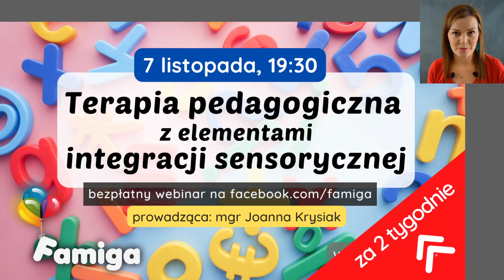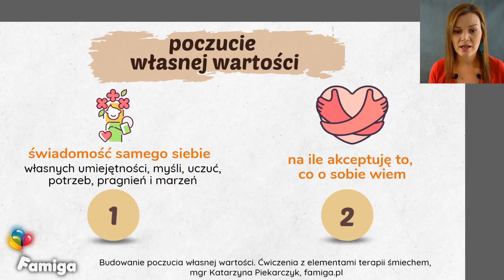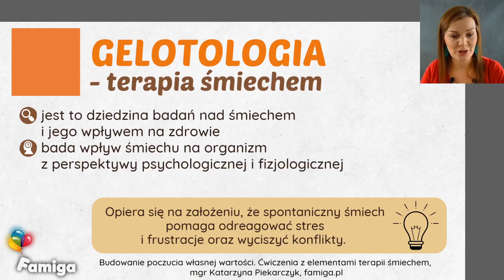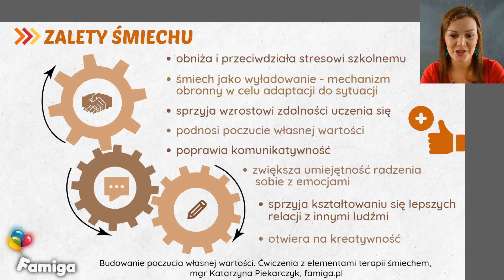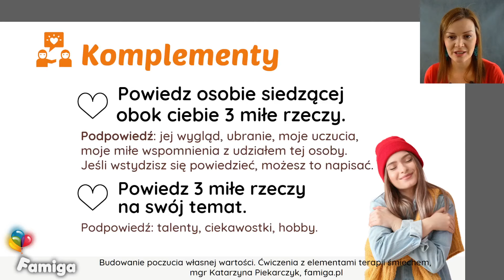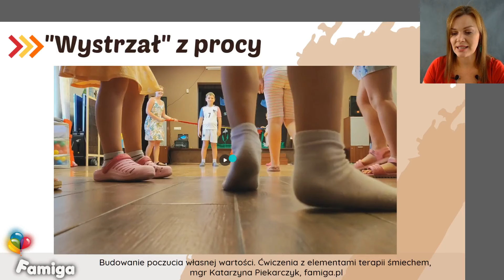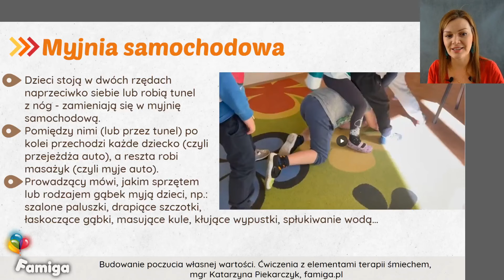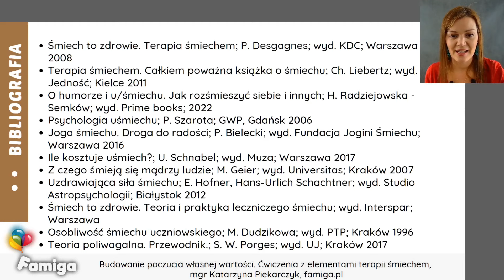Budowanie poczucia własnej wartości. Ćwiczenia z elementami terapii śmiechem.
Webinar nr 113, w którym poznasz czym jest terapia śmiechem, jak wzbogacić swój warsztat o gry i zabawy terapeutyczne i jak dzięki temu wzmacniać u dzieci poczucie własnej wartości.

0:00:00 🖐 Powitanie i wprowadzenie
0:01:31 📆 Zapowiedzi
0:02:53 🔗 Powiązane webinary
0:06:19 🛒 Pakiet webinarowy: zaświadczenia i materiały
0:09:56 🔴  Plan webinaru
0:10:32 🔴  Poczucie własnej wartości - wyjaśnienie pojęcia
0:11:48 🔴  Wiara w siebie a poczucie własnej wartości
0:15:47 🔴  Dlaczego dzieci mają niskie poczucie własnej wartości?
0:19:13 🔴  Gelotologia - terapia śmiechem
0:23:15 🔴  Janusz Korczak i jego "radosna pedagogika"
0:26:00 🔴  Zalety śmiechu
0:27:15 🔴  Wpływ śmiechu na zdrowie
0:32:19 🔴  Humor i śmiech - towarzysze nauki
0:34:10 🔴  Ćwiczenia i zabawy
0:34:31 🔴  Zabawa: Komplementy
0:35:41 🔴  Zabawa: Językowe wygibasy
0:39:13 🔴  Zabawa: Głośno o tobie
0:40:55 🔴  Zabawa: Kurtyna
0:43:10 🔴  Zabawa: Gdyby drzewo umiało mówić
0:44:04 🔴  Zabawa: Części ciała - złap piłkę!
0:45:08 🔴  Zabawa: "Wystrzał" z procy
0:46:17 🔴  Zabawa: Laser
0:47:28 🔴  Zabawa: Jako, kurczak, kura, superkura
0:49:21 🔴  Zabawa: Masażyki
0:50:49 🔴  Zabawa: Miś w kole
0:53:04 🔴  Zabawa: Myjnia samochodowa
0:54:30 🔴  Zabawa: Samogłoskowy śmiech
0:55:40 🔴  Zabawa: Fasolkowe wyzwanie
0:57:24 📆 Zapowiedzi
0:57:38 ❔ Pytania i odpowiedzi
1:02:16 📚 Bibliografia
1:03:15 👋 Podsumowanie i pożegnanie

Obejmuje:
  ⭐ Imienne zaświadczenie uczestnictwa
  ⭐ Pełna prezentacja z webinaru
  ⭐ E-book „22 ćwiczenia i zabawy wspierające poczucie własnej wartości u dzieci”
  ⭐ Karty pracy: „40 kreatywnych kart pracy – elementy terapii śmiechem w praktyce”